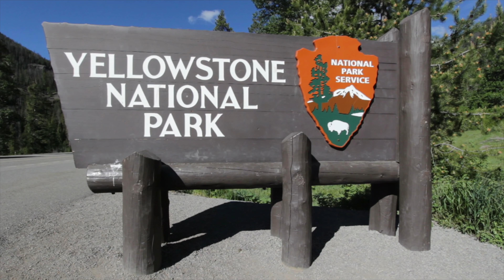5 REASONS TO AVOID YELLOWSTONE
Yellowstone might be one of the most popular National Parks in the United States, but is it really worth a visit?

We must admit, the answer is “yes.”

However, visiting Yellowstone can be a real headache. From the sheer number of tourists to dangerous geothermal features, it’s not everyone’s cup of tea. Just ask this camper who was attacked by a bison!

Read on to learn 5 reasons you might want to stay away from this National Park.

Hi, we're the Bradys! We travel the country in our self-renovated 1979 Airstream Argosy. We hit the road in September of 2015 with the goal to live minimally, seek adventure and enjoy the freedom of RV life. We've learned a lot in those years and have used that experience to create informative content about the RV lifestyle. We strive to answer any and all questions you may have that will help you on your journey to RVing!